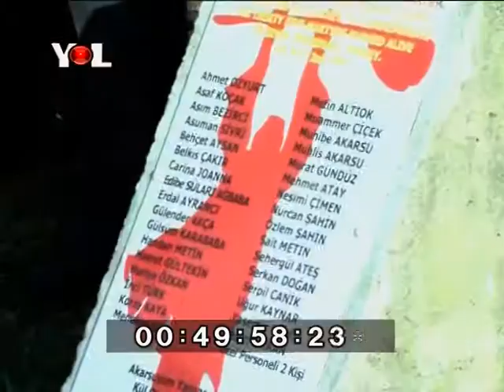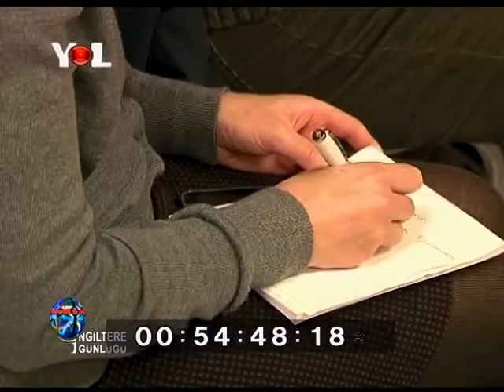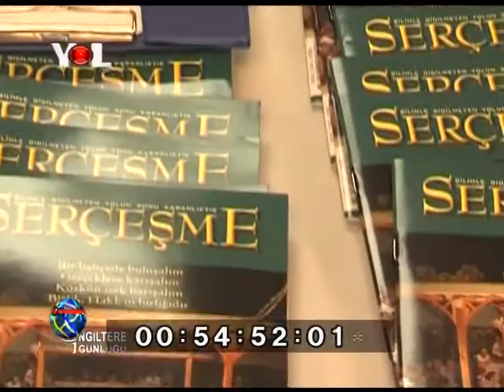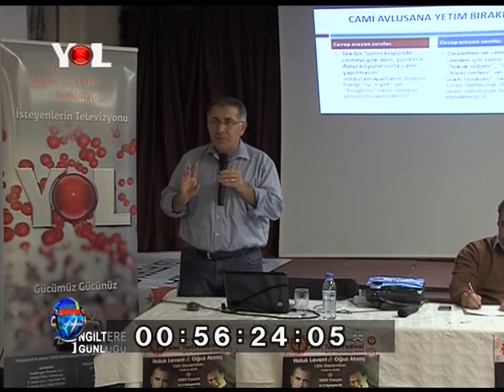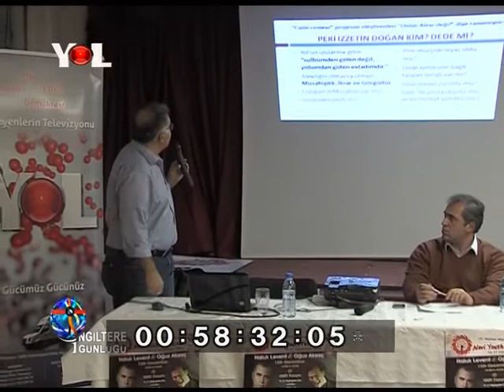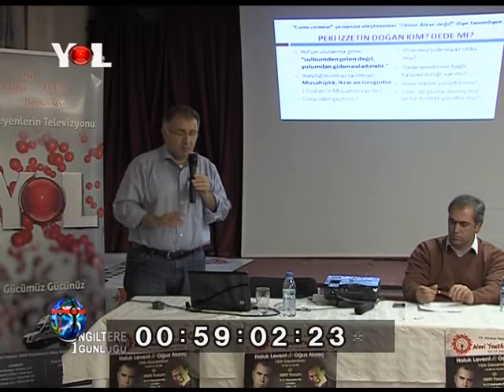INGILTERE GUNLUGU 23 12 2013 BOLUM 1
INGILTERE GUNLUGU
Yol tv'de Her Pazartesi Yayinlanan Ingiltere Gunlugu Programi,
Ingiltere'de Haberler ve Aktiviteleri Konu Almaktadir